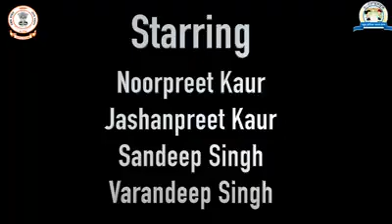ਟਿੱਕ ਟਾਕ ਸਟਾਰ - ਨੂਰ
ਟਿਕ ਟਾਕ ਸਟਾਰ ਨੂਰ 'ਸਰਕਾਰੀ ਪ੍ਰਾਇਮਰੀ ਸਕੂਲ', ਭਿੰਡਰਕਲਾਂ  ਵਿੱਚ ਪੜ੍ਹ ਰਹੀ ਹੈ। ਉਸਦੇ ਨਾਲ ਮੁਲਾਕਾਤ - ਫ਼ੇਸਬੁੱਕ ਪੋਸਟ ਤੋਂ।